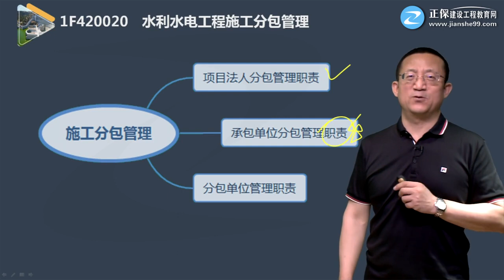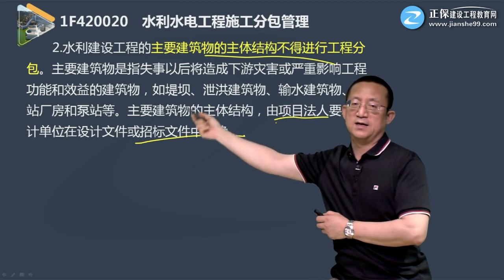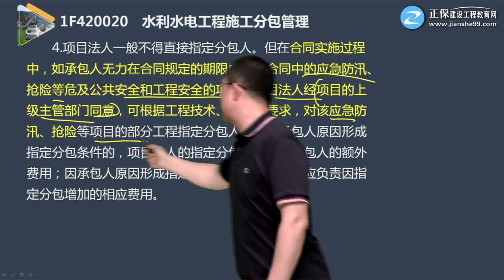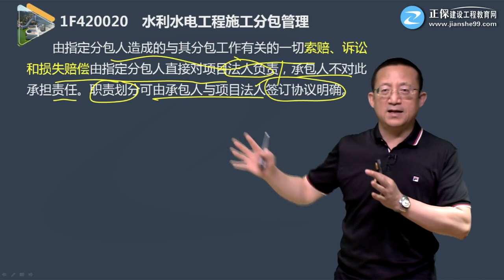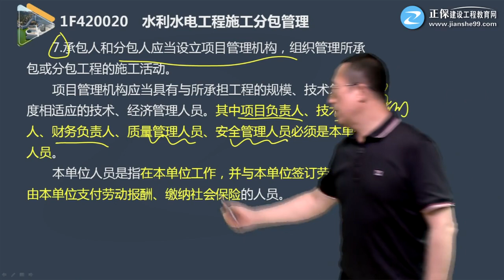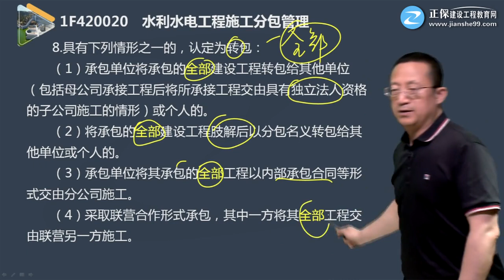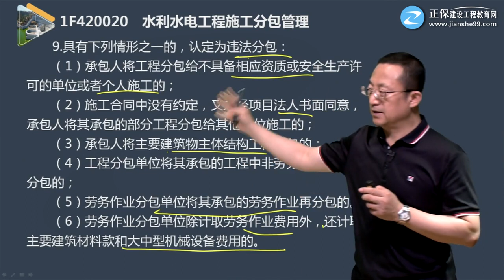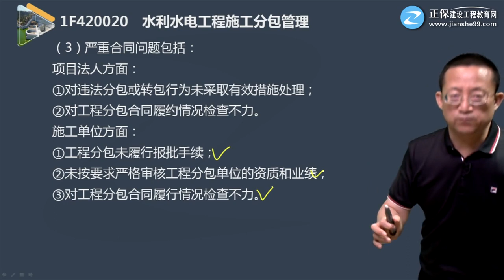2021年一级建造师 《水利水电工程管理与实务》基础精讲班 JG网 刘永强 1F420020第01讲 水利水电工程施工分包管理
2021年一级建造师 《水利水电工程管理与实务》基础精讲班 JG网 刘永强 本频道资源来源于网络，资源仅供学习参考，不得用于商业用途，本频道不承担任何版权问题。请在下载后24小时内删除。如不同意本条款请勿使用，谢谢合作！